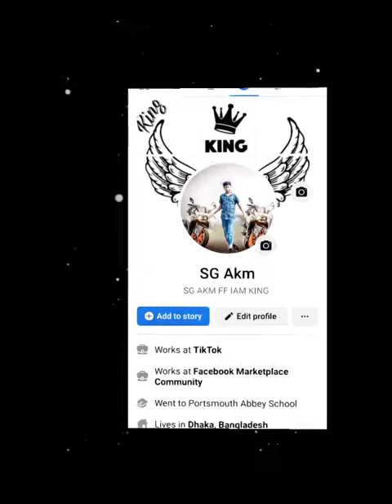jan cox bazar jaba ❤️ swopno 69 all tik tok viral vlog no. 1&2ar clip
❤️jan cox bazar jaba !
tik tok viral videos!jan cox bazar jaba ❤️|swopno 69 vlog no. 2 ar clip ❤️